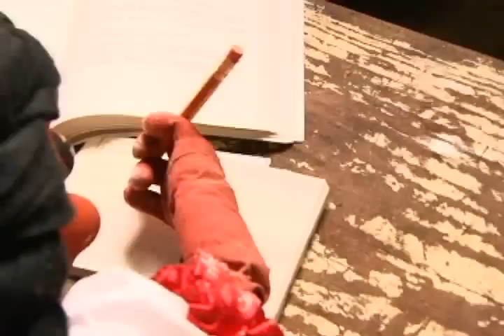Familia Indígena - El Respeto por los Alimentos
El X´chulel del elote un personaje fantástico hace su irreverente aparición en esta historia de la familia indígena luego de que Juanita siempre le falta el respeto a los alimentos. Descubre como este ser maravilloso le dará una lección a Juanita que nunca olvidará sobre el verdadero valor que tienen los sagrados alimentos en la mesa de un hogar.